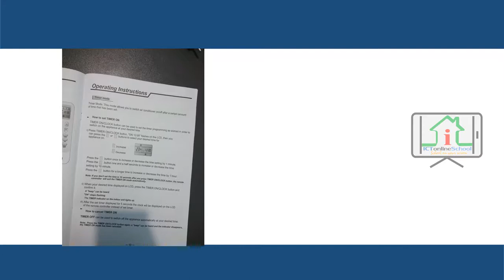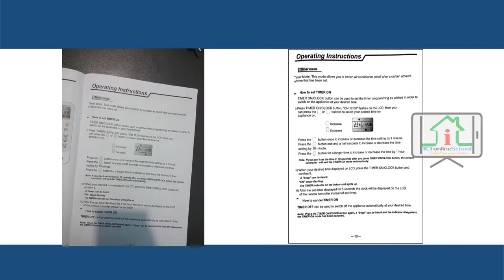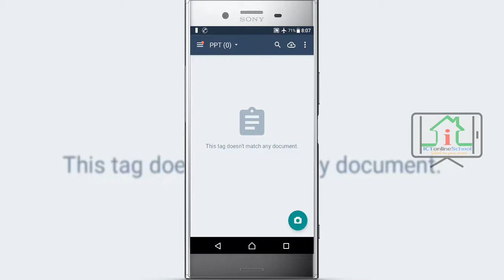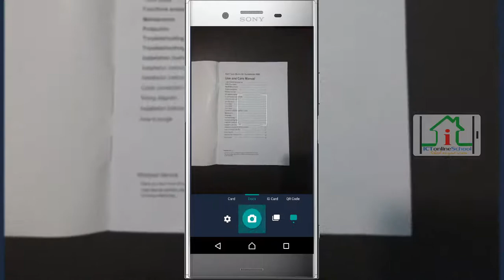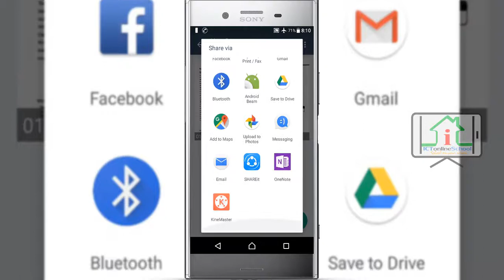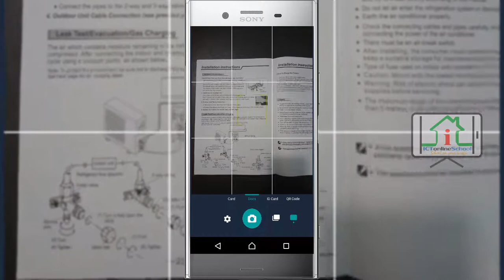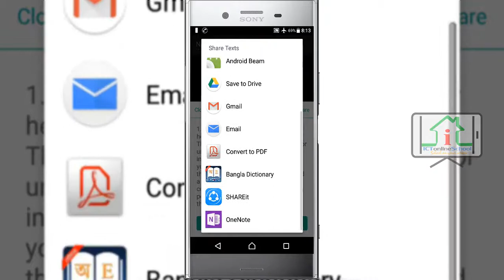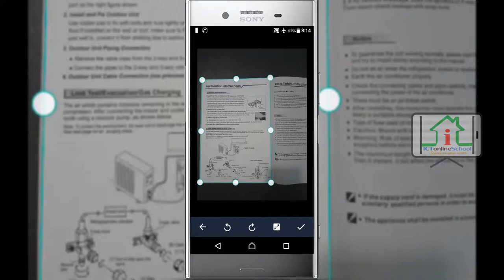Use Your Smart Phone Like Scanner and Photocopy- Camscanner Full Bangla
Through this video we will learn how to easily convert a document into a clean and fresh document by your smart phone. It Can be shared through different media. This process is very fast and easy.
The best smart phone scanner and photocopy in the world. Camscanner Full Bangla video Tutorial with practical.

Download this Camscanner from  this link bellow;